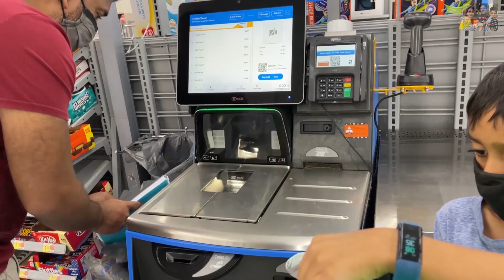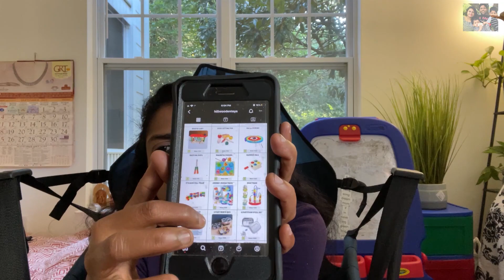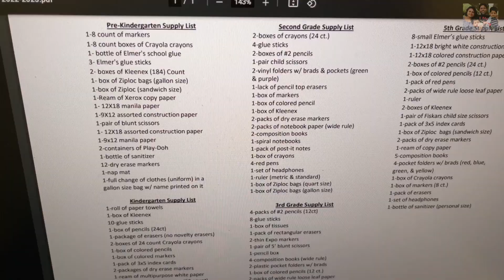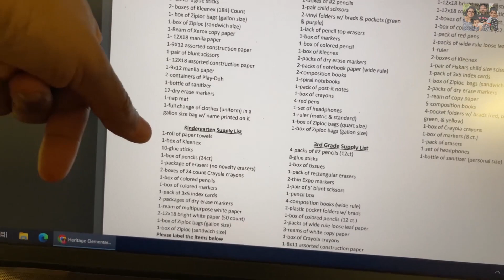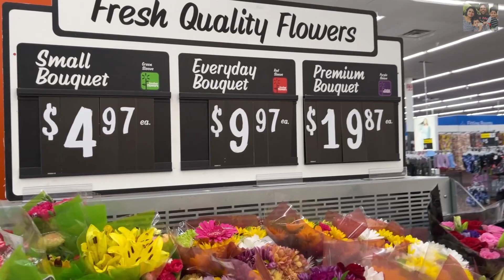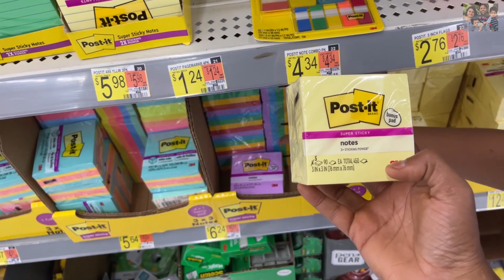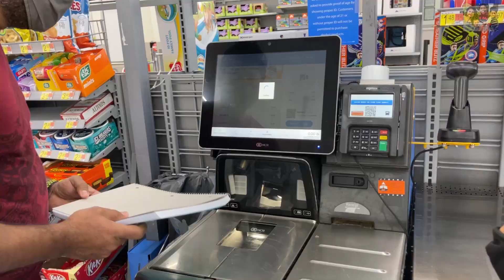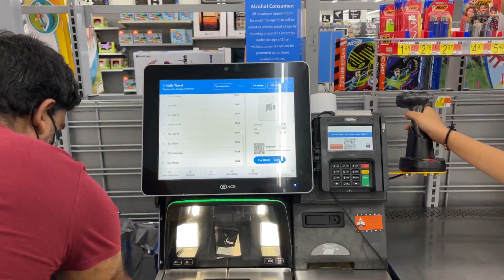We got SCHOOL admission in USA 🇺🇸with all procedures Doctor&detailed shopping/Family Traveler VLOGS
for lunch box and other toys

This is the catalog link to check all the available products